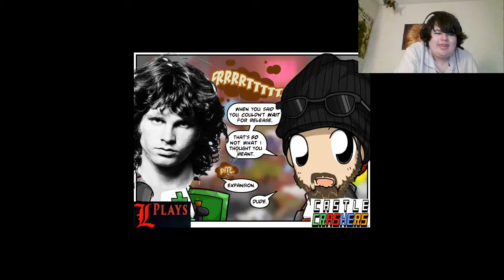L And Friends play castle chrashers pt2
My name is Mavvodo and today i will be playing this game and please subscribe and enjoy my fucking video.Were back with some more of castle crarashers were continuing where we left off todd found out the truth about alien homonide hhe suckes
and we die for the first time
Ps3 account/Mavvodo47